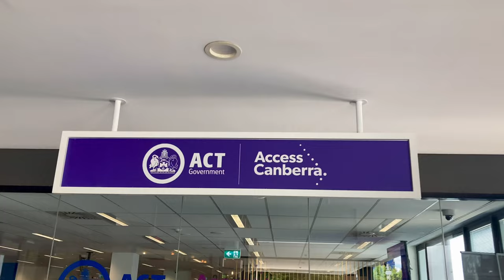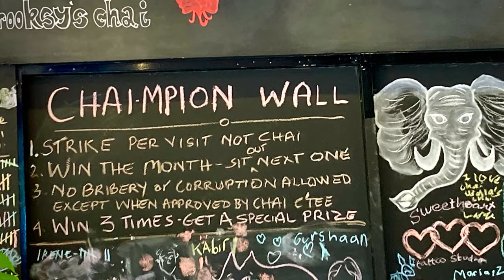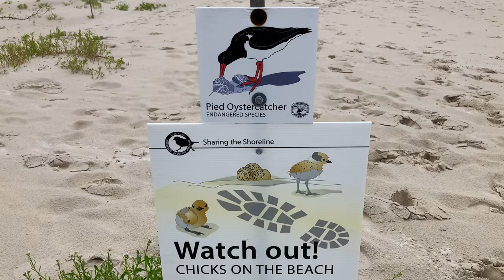Jervis Bay & Canberra - Coast & Capital | Alice's Adventures Around Australia Ch12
Originally from Sydney, I've decided to do a working holiday around Australia as a casual relief teacher in lots of different primary schools. This video is a little different to my previous eleven though, as I spend a week of the school holidays away with my family at a place called Vincentia, which is a town in Jervis Bay on the South Coast of New South Wales. After the first two nights in Vincentia, I embark on an overnight trip to Canberra, in the Australian Capital Territory, in order to apply for my Working With Vulnerable People Check so that I can hopefully start working in Canberra soon. Come along with Willow and Ivy (my guinea pigs) and myself as we travel around the wonderful country called Australia.